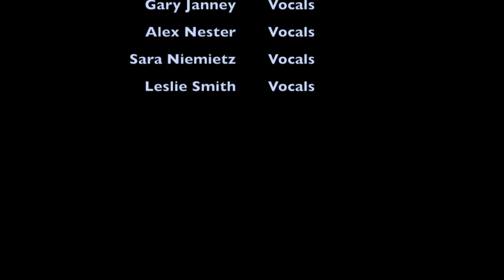Jam For Jesus 2014 Clips